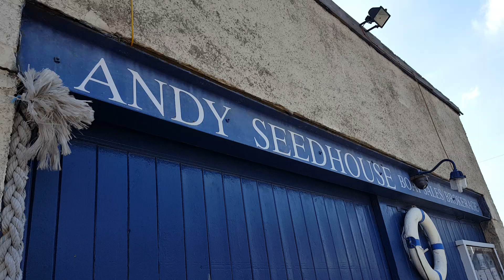yard of boats